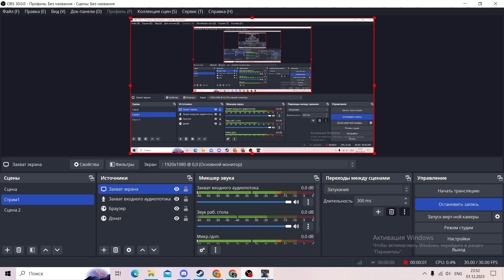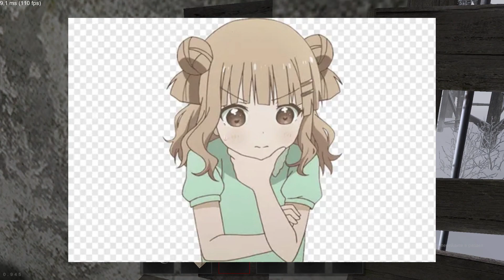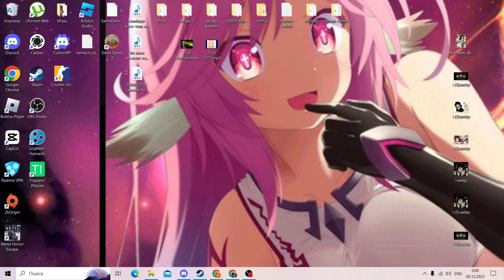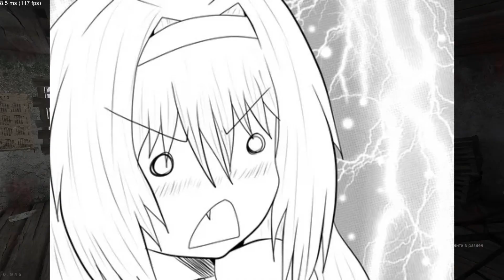Можно-ли убежать от маньяка ?